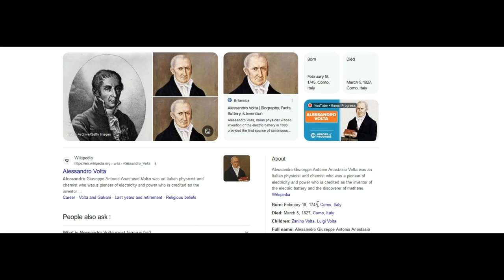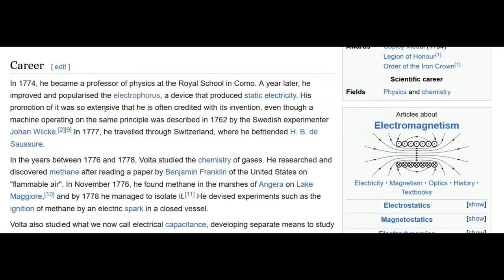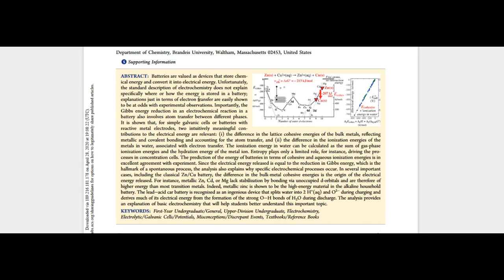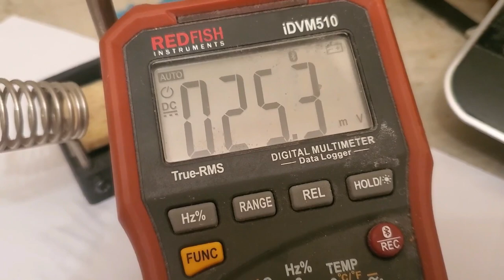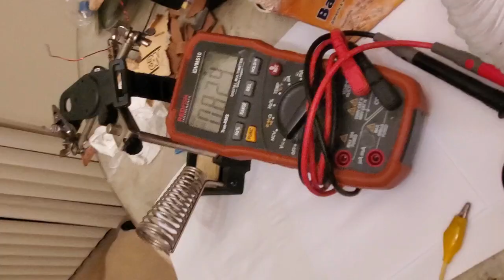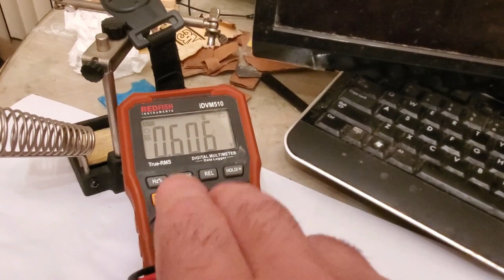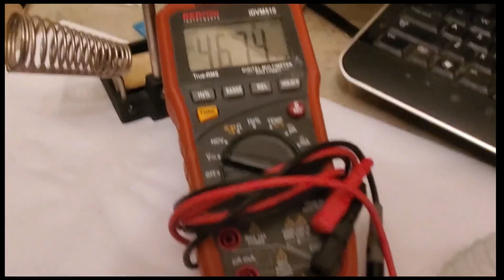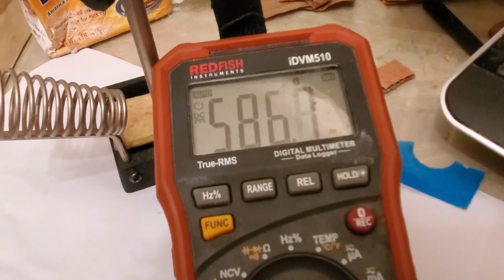Home Brewing a Battery: I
Its Alive!!!
I picked up some zinc sheet and actually am having way more fun than I thought I would have just fiddlin around with homemade batteries.  Nothing spectacular, (yet, hehe) but I just find it fascinating that whenever you have two dissimilar materials and some ions floating around you get an electric current.  I mentioned two articles in the video and said I would link them, so if anyone is interested here is a link to a write-up about a recent study where the researchers are saying well actually you can make a rechargeable zinc/copper battery
Keep in mind I haven't even tried to charge the thing yet, it is just running off the difference between the two plate materials so far. And here is the second link to a paper, from what I could gather, noting that the behavior of a battery is more complicated than just looking at the electronegativity of the two plates.
Last thing, when I showed the zinc/copper battery in tap water, I realized after filming I had electrolyte left over from earlier experiments still on the plates.  If I had cleaned the plates before repeating, you would have seen like 0.1 Volt under load, not 0.4 Volts.